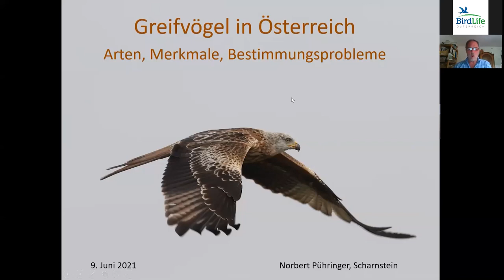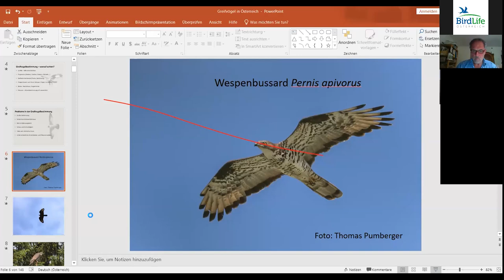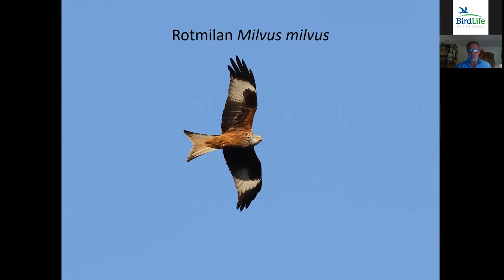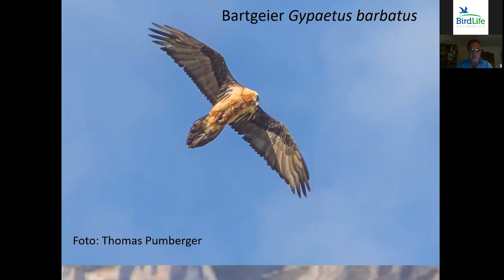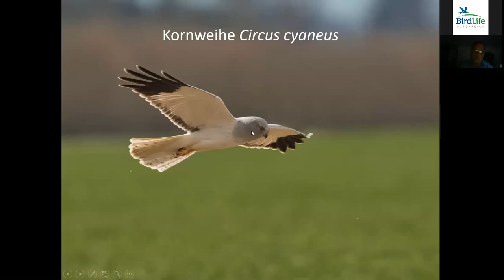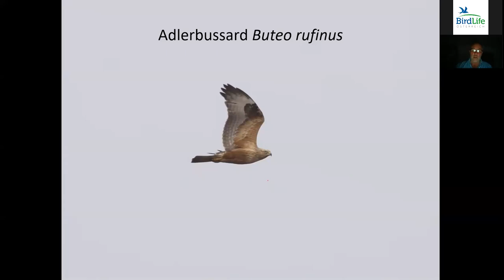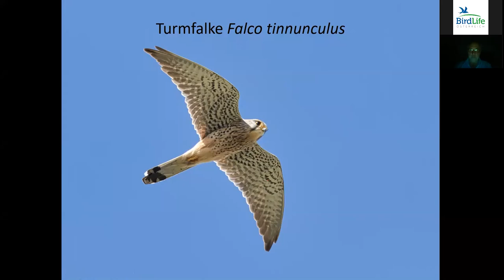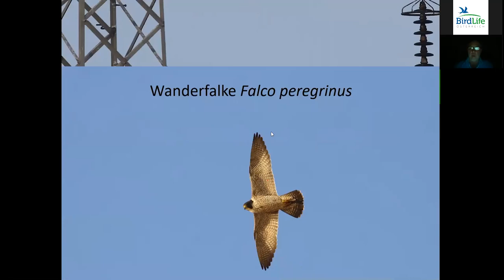Online-Vortrag: Greifvögel in Österreich – Arten, Merkmale, Bestimmungsprobleme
Mittwoch, 9. Juni um 20:00 Uhr

Vortragender: Norbert Pühringer

Greifvögel sind für viele Vogelbeobachter*innen aufgrund ihrer Ähnlichkeiten und der manchmal schlechten Beobachtungsbedingungen oft eine Herausforderung in der Bestimmung. Umso wichtiger ist es für Vogelkundler*innen, sich mit den Grundzügen der Greifvogelbestimmung und den regelmäßig in Österreich vorkommenden Arten vertraut zu machen. Der Vortrag bringt einerseits allgemeine Infos zu Greifvögeln und Falken, andererseits stellt er die Brutvögel und regelmäßigen Gäste innerhalb dieser faszinierenden Vogelgruppe anhand von Fotos und Abbildungen vor.